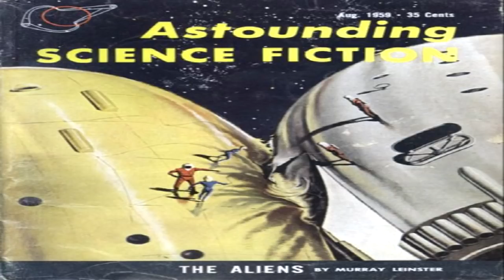The Aliens ♦ By Murray Leinster ♦ Science Fiction ♦ Full Audiobook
Title:  The Aliens

Author:  Murray Leinster

This story was published in Astounding Science Fiction in August 1959.

Language:  English

Summary: The human race was expanding through the galaxy and so, they knew, were the Aliens. When two expanding empires meet war is inevitable. Or is it .?